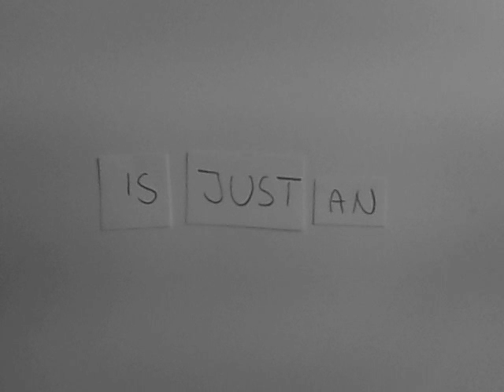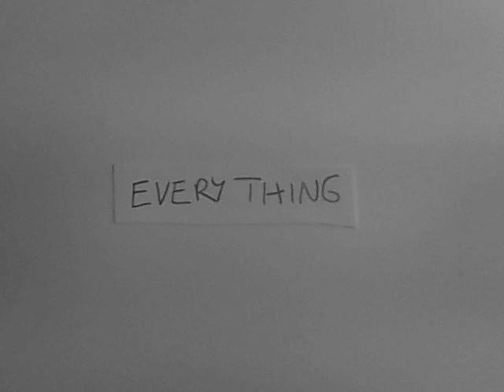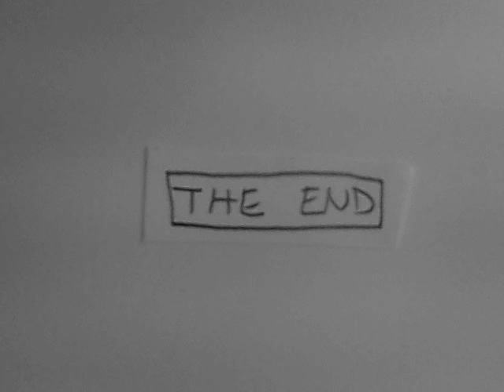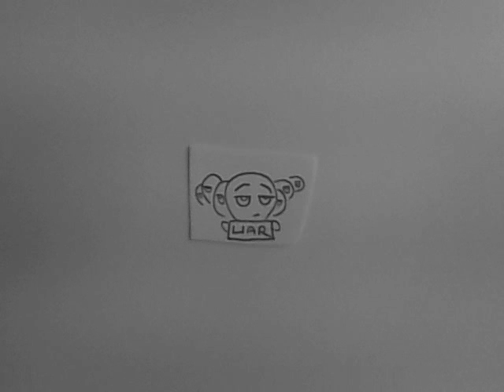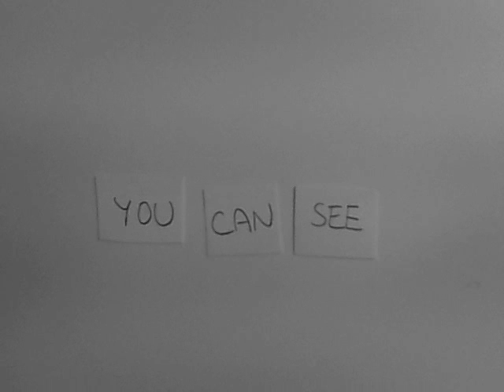Písničkářka Dvoři - Infinite Corridor